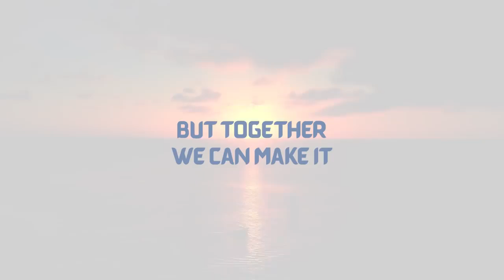More Fun Forever — Boracay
This video is all about the Boracay clean-up. It is just the first step in keeping the Philippines MoreFunForever. Watch and learn more in this video.

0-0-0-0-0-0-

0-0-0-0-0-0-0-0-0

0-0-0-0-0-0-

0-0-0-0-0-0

We read and appreciate all of your comments - it means a lot to us. ;)